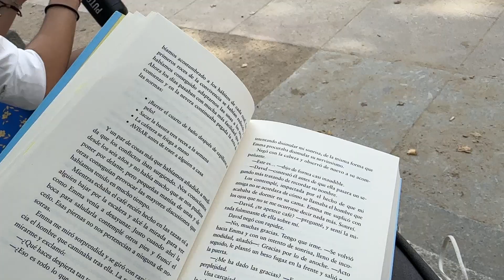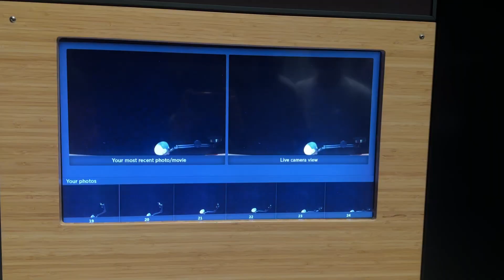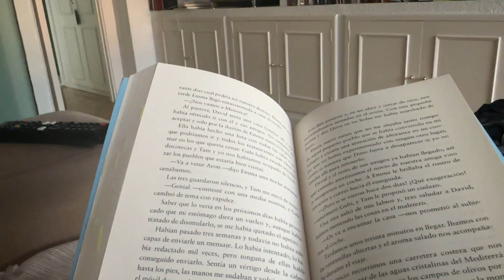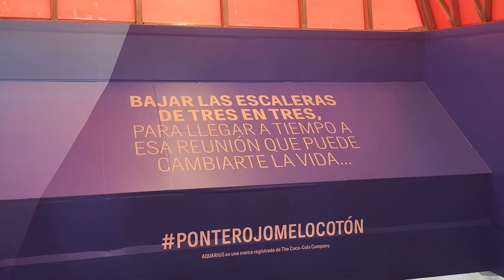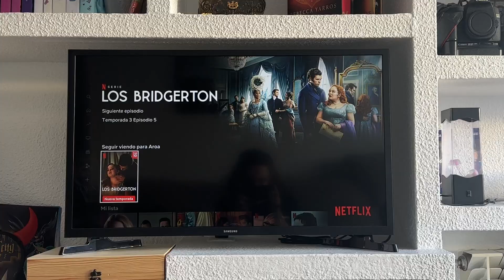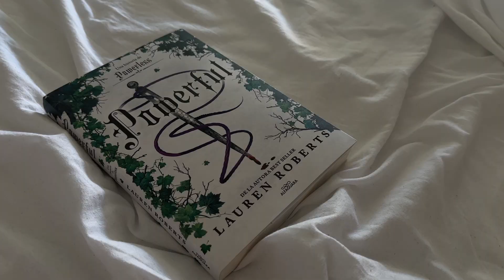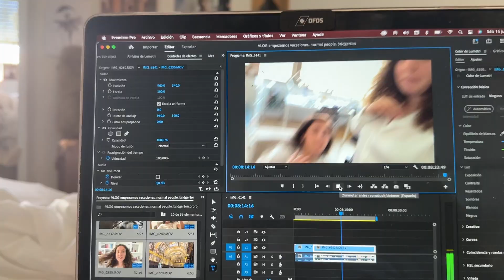VLOG: verano, amigos, libros, normal people, los bridgerton, concierto big time rush / letterbooks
Holaaa! Hoy os traigo un vlog. Empiezan las vacaciones por todo lo alto: amigas, libros, maratones de los bridgerton y normal people; y concierto de Big Time Rush ¿Queréis más video así?
Espero que os guste y nos vemos en el próximo video 💓